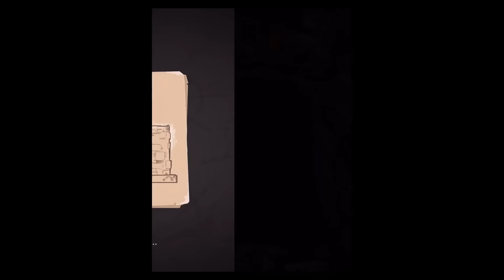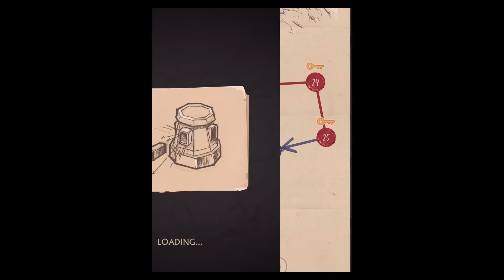UNCHARTED: Fortune Hunter - Pizarro's Skull Cup Lvl.21-30 - iOS / Android Walkthrough Gameplay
UNCHARTED: Fortune Hunter™ is an original action-puzzle adventure following Nathan Drake's continued pursuit to uncover the long-lost treasures of history's most notorious pirates, adventurers and thieves.

● USE YOUR SMARTS to survive and solve over 200 deadly puzzle chambers.
● FOLLOW THE LEGENDS OF HISTORY across six unique adventures.
● BECOME A MASTER FORTUNE HUNTER and collect 50+ treasures hidden across four worlds.
● PARTNER WITH SULLY to maintain a continued supply of valuable smuggled loot.
● UNLOCK REWARDS and game-changing costumes to further your adventures.

BONUS! Connect to PlayStation™Network and bring multiplayer rewards (skins, relics and one-time-use boosters) directly into UNCHARTED 4: A Thief's End™ on May 10th!